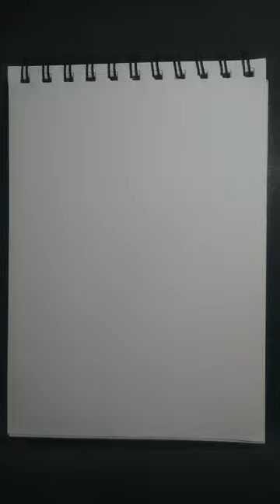How To Draw Gregor Mendel | Gregor Mendel Drawing Easy, Gregor Mendel Potrait Drawing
How To Draw Gregor Mendel

today we learn following topics